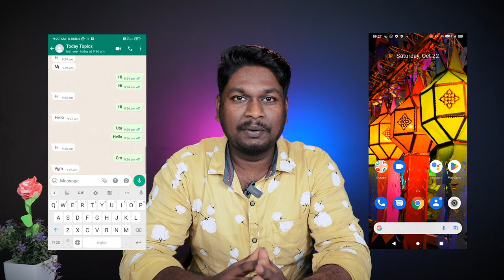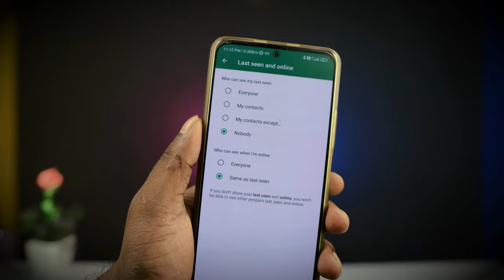How to chat Offline on Whatsapp?😍 Hide Online Status🔥 HideTyping? | Kannada Tech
THANK YOU ALL for your support - ಎಲ್ಲರಿಗೂ ಧನ್ಯವಾದಗಳು (Subscriptions , Likes, Comments and Shares) much appreciated :-) "KANNADA TECH OFFICIAL" channel Provides Free Online Classes (video) for: Social awareness, Android, Computer, Online shopping , Internet ,Facebook, Youtube, Mobile, Smartphone, Google ,Twitter ,internet security, Discovering New Technology, Website Development , Tips & Tricks Online Classes. Get Latest Tech Updates in Kannada , We do Unboxing Kannada Review ,Tech in Kannada videos, Laptops, Kannada Unboxing Gadgets , Daily Tech Needs of Public, Tech Tips, Tech Tricks and Tech in Kannada language only. ಟೆಕ್ನಾಲಜಿಗೆ ಸಂಬಂಧಿಸಿದ ಹಲವಾರು ಮಾಹಿತಿಗಳನ್ನು ಉಚಿತವಾಗಿ ನೀಡಲಾಗುವುದು.